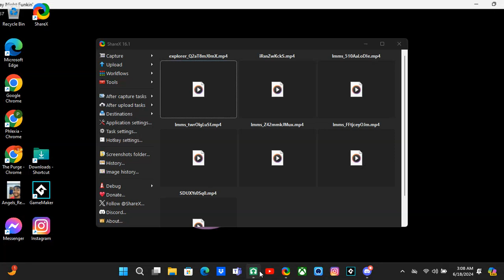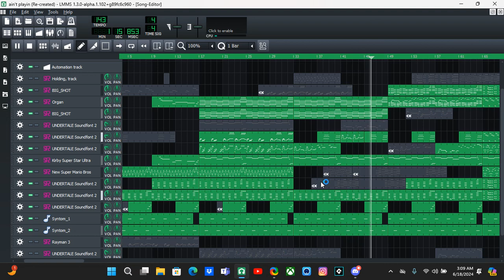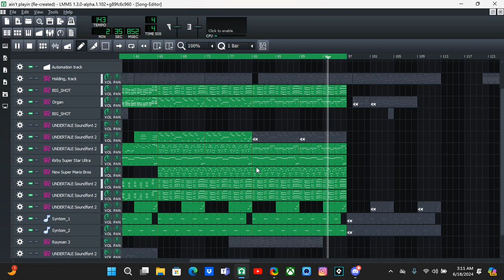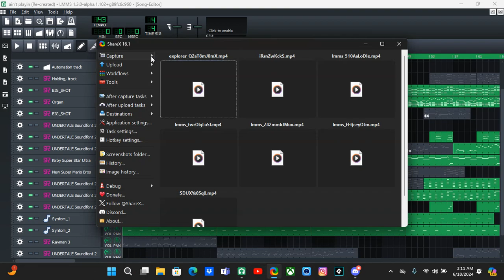ain't playin - prototype by Baba Evans. (It's not finished yet)